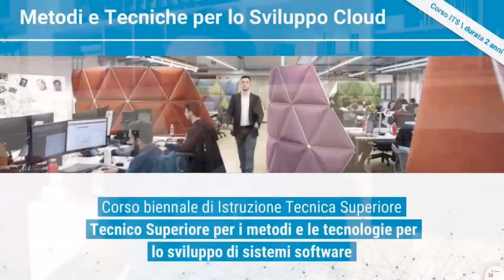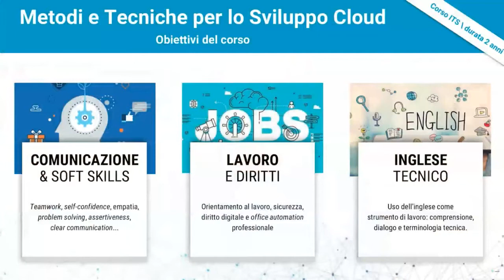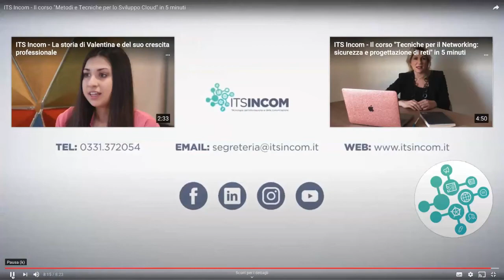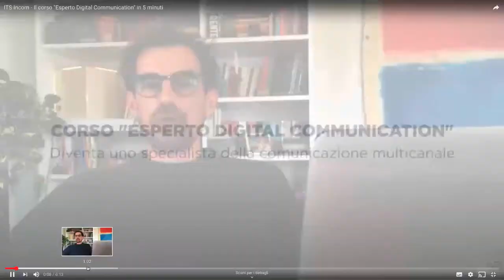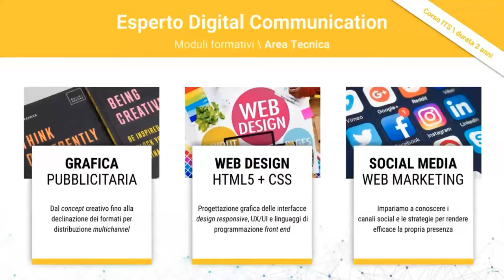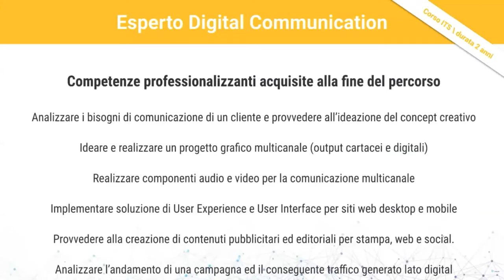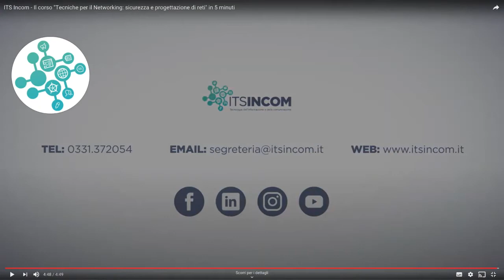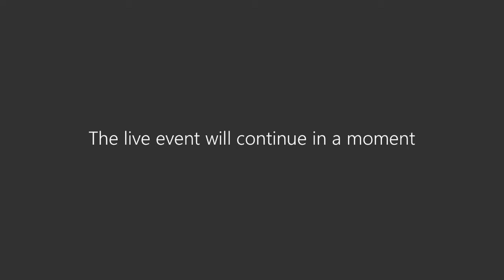ITS Incom - Virtual Open Day del 16 aprile 2020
Questa è la registrazione integrale del nostro primo Virtual Open Day. Realizzato con la collaborazione ed il contributo dei docenti, tutor e dei dirigenti della Fondazione, nel video vengono presentati i corsi, i modelli didattici e le opportunità di collocamento professionale alla fine dei cicli didattici, con tanto spazio alle domande degli studenti. I corsi ITS Incom nascono infatti con l'obiettivo di favorire la formazione di tecnici qualificati e sono realizzati in collaborazione con professionisti qualificati e le principali realtà ICT del nostro territorio. Un approccio condiviso e multidisciplinare che ci ha permesso di ottenere il 95% di inserimenti professionali a 1 anno dal termine del percorso didattico e ridurre significativamente il gap esistente tra domanda e offerta di lavoro.